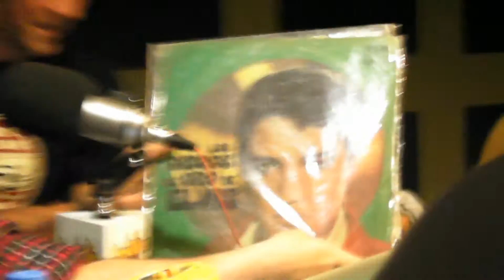Sid & Campeadores - Going Back Home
(Wilko Johnson & Mick Green) SUPERNOVA EXPLOSION 2015

SID & CAMPEADORES SwingBillyRoadTrio

FERNANDO ZOFF: Stand up Drums, Voice and Shouts.
SID CASANOVA: Lead Creepy Guitar.
HERNAN COTELO: Big Bass Slap